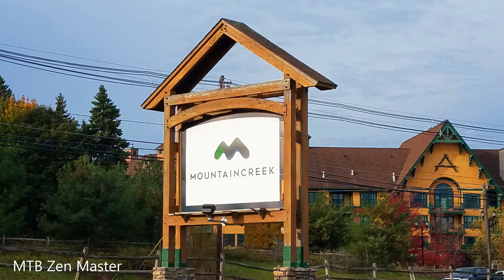Mountain Creek Bike Park Twist, Fat Lip, Alpine Ep4| Rad! Toogy Howser MTB Hammers Gnar! 2019 (4K)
Toogy Howser MTB vs MTB Zen Master follow cam  Twist, Fat Lip and Alpine!
I got some SICK follow cam of Toogy Howser MTB as we shred through some ROCKY "blue" (blue/black :-) mountain creek bike park tech, TWIST and Fat Lip. Then some big feature flow on ALPINE.  What a fantastic day of riding.  Spoiler alert, this dude loves doing drops! :-)

This is Episode 4 of my 2019 Mountain Creek Bike Park series.

Here in the North East we are fortunate to have Highland Mountain bike park in New Hampshire, Thunder Mountain Bike Park in Massachusetts, Killington Bike Park in Vermont, and Mountain Creek in Vernon, New Jersey. Mt Creek is Fantastic!

Special shout out to Toogy Howser MTB for the collaboration. And his RAD buddies Dave and Mark!

Be Safe, Ride Well, and BE AWESOME!
Sam

GRATITUDE: I would like to thank GMBN Martyn Ashton, CT TNA, Jordon Byron, VanCan, DirtwireTV, BCPOV, Fat guy biking, brian vauhgn, and Brad Herder for providing inspiration and/or advice for me to launch this channel.